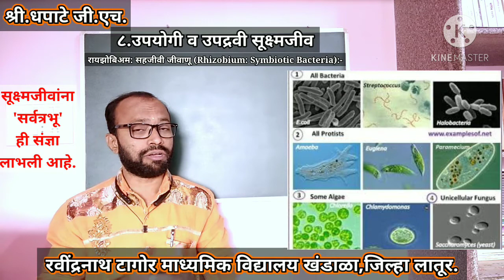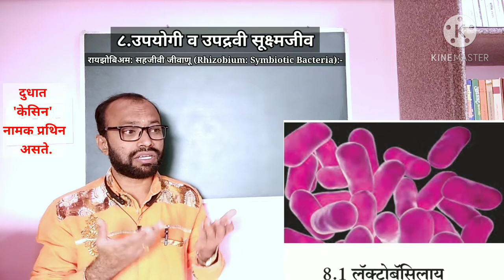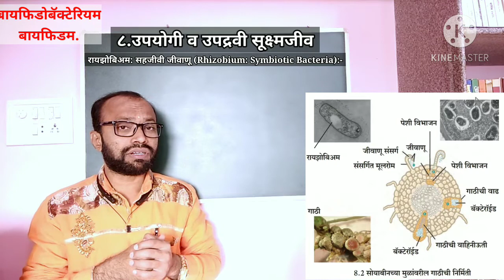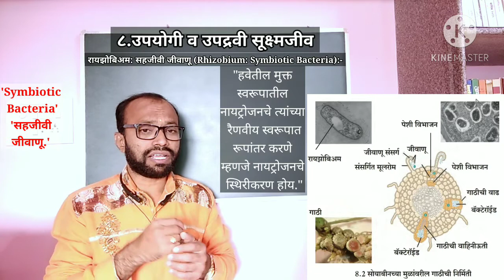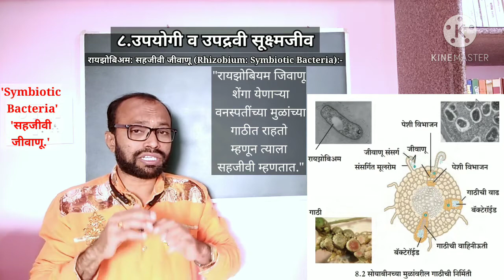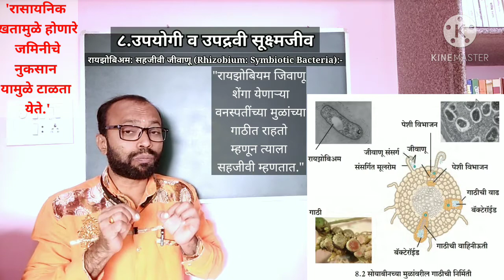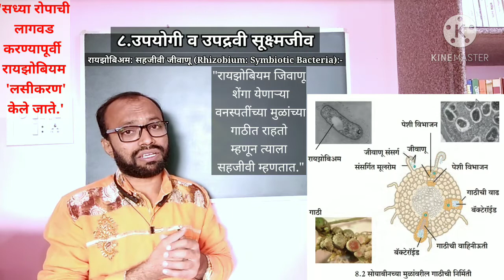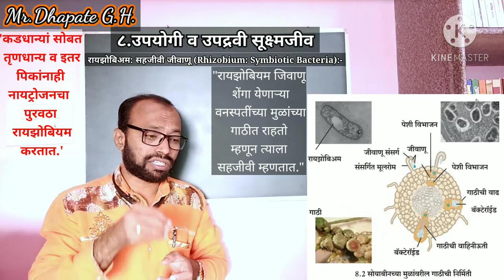रायझोबिअम: सहजीवी जीवाणू (Rhizobium: Symbiotic Bacteria)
८. उपयोगी व उपद्रवी सूक्ष्मजीव (इयत्ता नववी) Useful and Harmful Microorganisms